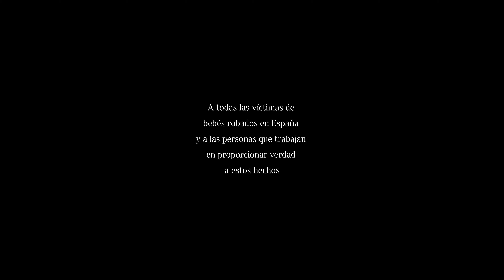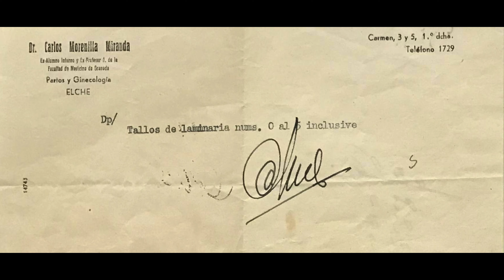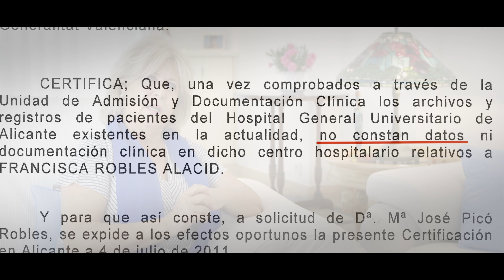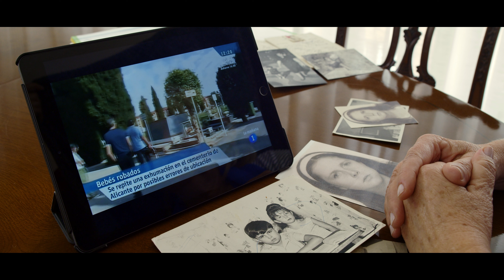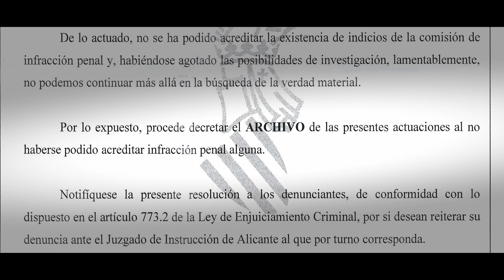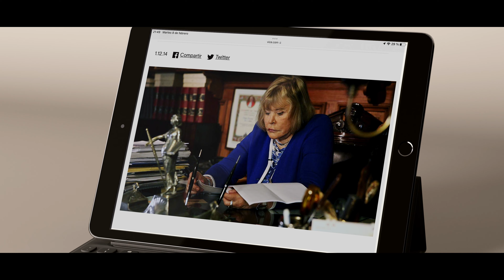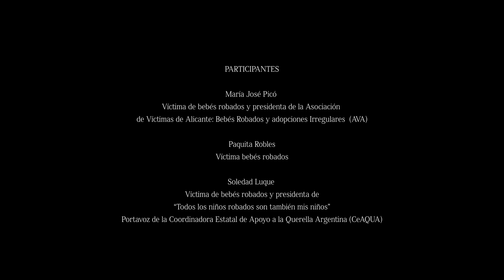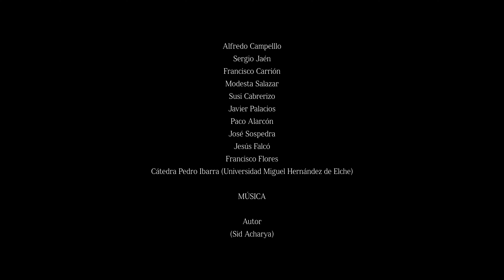La caja vacía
Descubre "La Caja Vacía", un impactante documental dirigido por Javier Falcó, que revela la desgarradora realidad de los bebés robados en España. El documental se centra en el caso de María José Picó de Elche, contando con testimonios de investigadores, asociaciones, técnicos y Amnistía Internacional. Con la participación de figuras clave como Soledad Luque, Daniel Canales, y Esther López Barceló, este documental es una obra fundamental para entender esta oscura etapa de nuestra historia.

Bebés robados, Documental, Amnistía Internacional, Soledad Luque, María José Picó, Daniel Canales, CeAQUA, Esther López Baceló, Elche, DOCS ALC, Coordinadora estatal de apoyo a la Querella Argentina,

👉 Premio al Mejor Documental en el certamen DOCS ALC del Instituto Alicantino de Cultura Juan Gil-Albert de la Diputación de Alicante.

👉 Selección oficial en XII Encuentro Hispanoamericano de Cine y Video Documental Independiente “Contra el Silencio Todas las Voces” de México.

👉 Selección oficial en 16 Festival Internacional de Cine Documental de Uruguay ATLANTIDOC.

👉 Selección oficial en VIII Festival Cinema Ciutadà Compromés de Valencia.

👉 Selección oficial en la 14a Mostra Internacional De Cinema Documental De Montaverner MON-DOC (Valencia)

👉 Selección oficial en la VI edición del Festival mujerDOC (Festival Internacional de Cine Documental sobre Género)

👉 Selección oficial en el certamen ERRONKA MUNDUAN 2023 (derechos humanos) del Kursaal Film Festival de San Sebastián

👉 Selección oficial en el IV Sevil International Women's Documentary Film Festival de Azerbaiyán

👉 Selección oficial en el Festival Internacional de Cine de la No-Violencia Activa (FICNOVA) 2023

👉 Selección oficial en el Kuala Lumpur International Film Academy Awards 2025

PARTICIPANTES:

María José Picó
Víctima de bebés robados y presidenta de la Asociación
de Víctimas de Alicante: Bebés Robados y adopciones Irregulares (AVA)

Paquita Robles
Víctima bebés robados

Soledad Luque
Víctima de bebés robados y presidenta de
“Todos los niños robados son también mis niños”
Portavoz de la Coordinadora Estatal de Apoyo a la Querella Argentina (CeAQUA)

Esther López
Arqueóloga y exdiputada en las Cortes Valencianas

Daniel Canales
Abogado en Amnistía Internacional

DIRECCIÓN, GUION, PRODUCCIÓN Y MONTAJE
Javier Falcó

Manuel López

Javier Falcó
Jaime Brotóns
Ximo Fernández
Alejandro Falcó

PLANOS AÉREOS
Jaime Brotóns

CORRECCIÓN DE COLOR Y ETALONAJE
Ximo Fernández

Alejandro Falcó
Manuel López
Javier Falcó

Enzo Belda
Javier Falcó

REVISIÓN TEXTOS Y TRADUCCIÓN
María José Ciordia
Ana Ciordia
Lola Pérez
Paco Alarcón
John Kelly

RETOQUE Y ESTILO GRÁFICO
Manuel López

MÚSICA
Autor:
Sid Acharya

MÚSICA CIERRE
Autor (Fran C)
¿Dónde están?

Discover "The Empty Box," a powerful documentary directed by Javier Falcó that unveils the heartbreaking reality of stolen babies in Spain. The documentary focuses on the case of María José Picó from Elche, featuring testimonies from researchers, associations, experts, and Amnesty International. With contributions from key figures such as Soledad Luque, Daniel Canales, and Esther López Barceló, this documentary is essential for understanding this dark chapter in our history.

👉 Award for Best Documentary in the DOCS ALC contest of the Juan Gil-Albert Alicante Institute of Culture of the Alicante Provincial Council.

👉 Official selection at the XII Hispano-American Meeting of Independent Film and Video Documentary "Contra el Silencio Todas las Voces" of Mexico.

👉 Official selection at the 16 International Documentary Film Festival of Uruguay ATLANTIDOC.

👉 Official selection at the VIII Ciutadà Compromés de Valencia Cinema Festival.

👉 Official selection at the 14th Montaverner MON-DOC International Documentary Film Festival (Valencia)

👉 Official selection in the VI edition of the mujerDOC Festival (International Documentary Film Festival on Gender)

👉 Official selection in the ERRONKA MUNDUAN 2023 competition (human rights) of the Kursaal Film Festival of San Sebastián

👉 Official selection at the IV Sevil International Women's Documentary Film Festival in Azerbaijan

👉 Official selection at the Kuala Lumpur International Film Academy Awards 2025

PARTICIPANTS:
Maria José Picó
Victim of stolen babies and president of the Association
of Victims of Alicante: Stolen Babies and Irregular Adoptions (AVA)

Soledad Luque
Victim of stolen babies and president of
"All stolen children are also my children"
Spokesperson for the State Coordinator to Support the Argentine Complaint (CeAQUA)

Esther López
Archaeologist and former deputy in the Valencian Parliament

Daniel Canales
Lawyer at Amnesty International

DIRECTION, SCRIPT, PRODUCTION AND EDITING
Javier Falcó

TEXT REVISION AND TRANSLATION
Lola Pérez
Paco Alarcón
John kelly